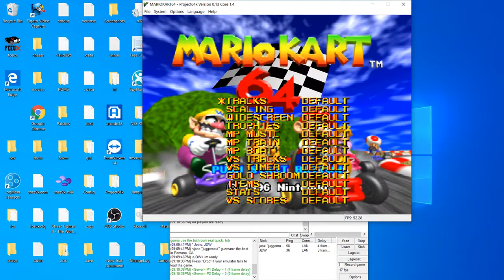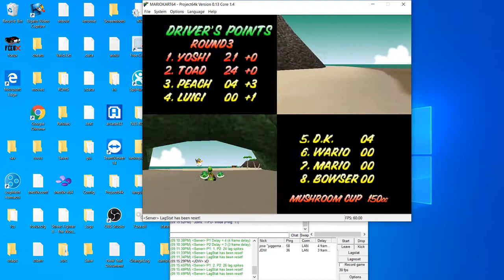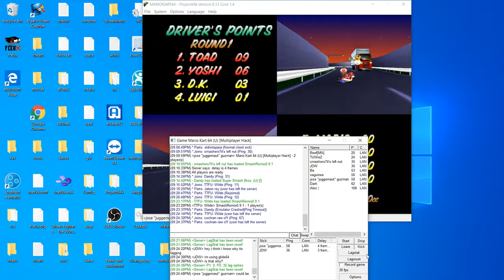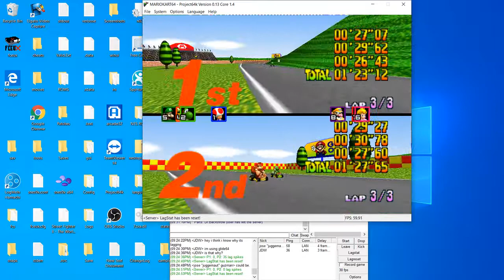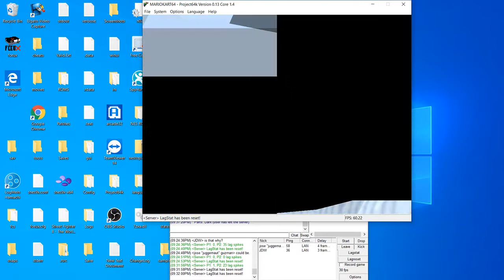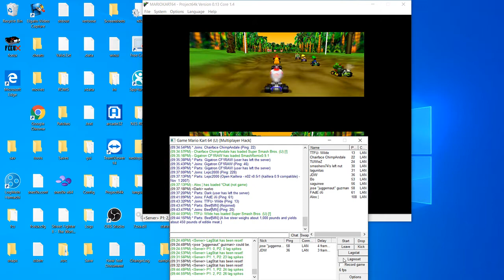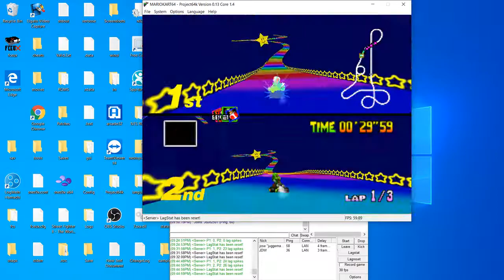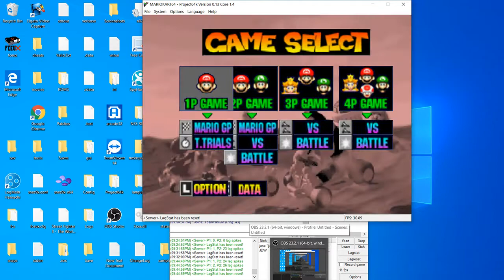2p gp - jose vs JDW all cups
JDW doesn't always play mariokart 64.  But when he does, he makes it count.  This guy is seriously top tier.  We have some good matches here.  Get ready for a ride.  Enjoy.